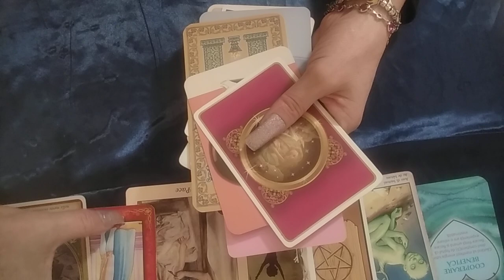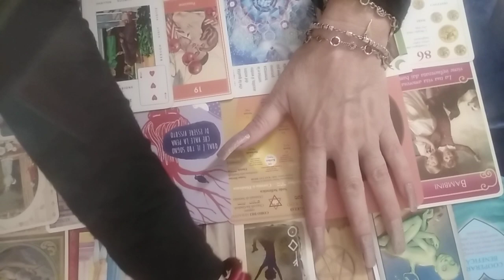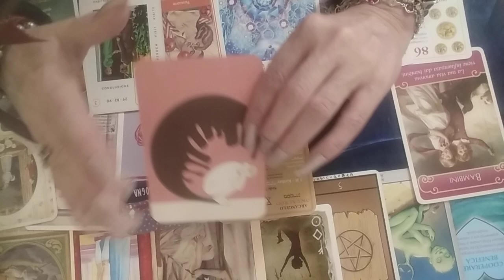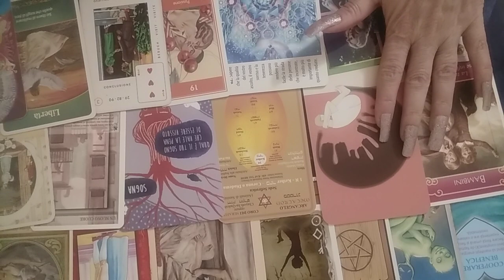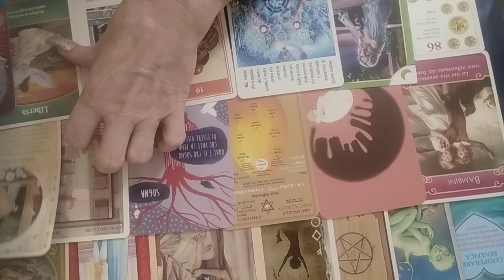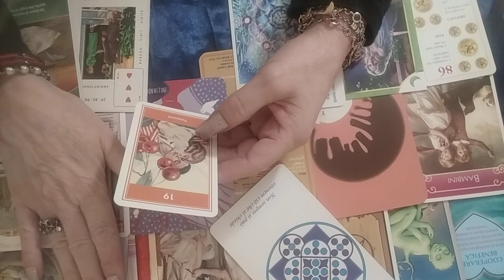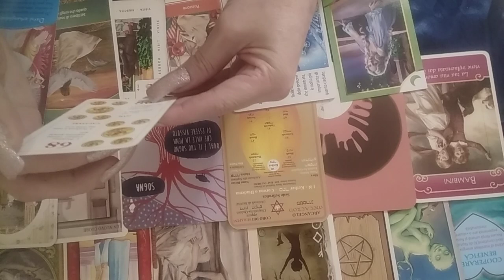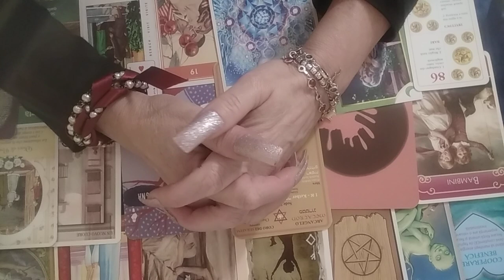Martie🍀Varsator♒Aveti protectie Divina,intrati in contact cu Universul,Inceputuri pt Pace, Cooperare